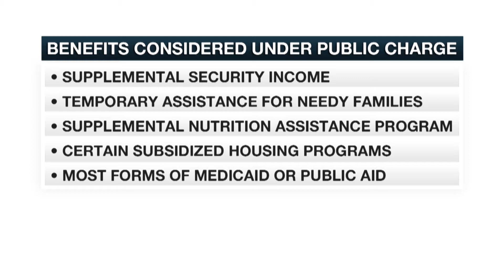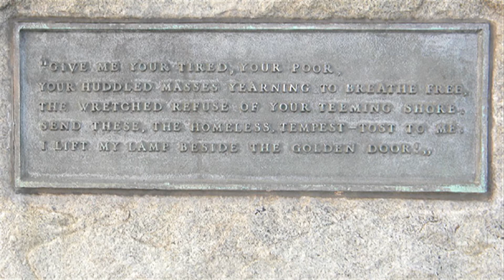Filipinos anticipate wide impact on immigration and government services under new public charge rule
"Public charge means if a person receives certain public benefits during a 12-month period within the past three years, the Trump administration also expanded the list of benefits that a person applies for or received would make them a public charge."